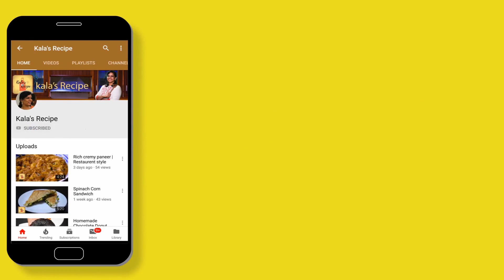Crispy Bread roll | பிரட் ரோல்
Below are links for the intro videos